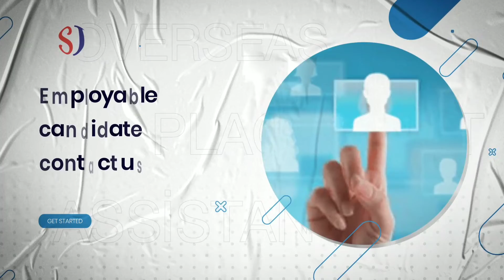Canada Visitor Visa -DO'S & DONT'S ചെയ്യേണ്ടതും ചെയ്യേണ്ടാത്തതും When Applying Canada Visitor Visa